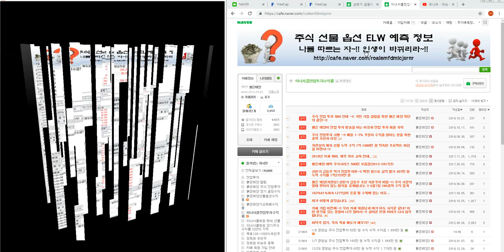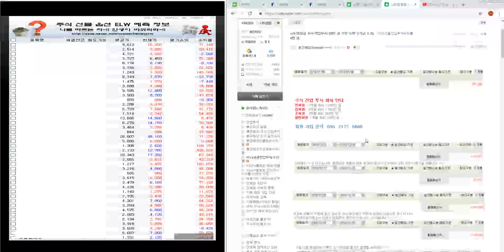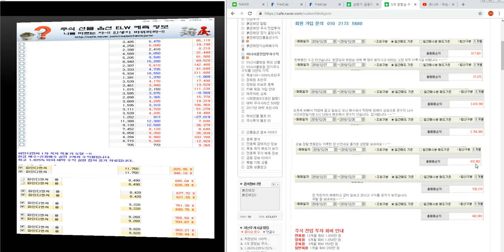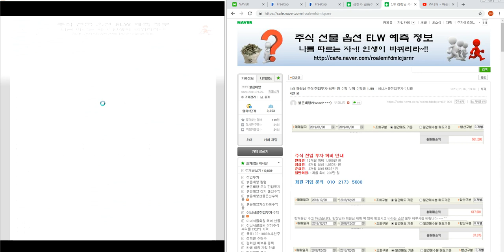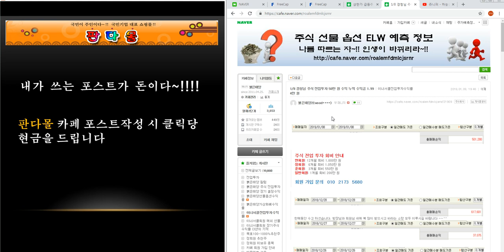1/8 경청님 주식 전업투자 50만 원 수익 누적 수익금 1.994만 원